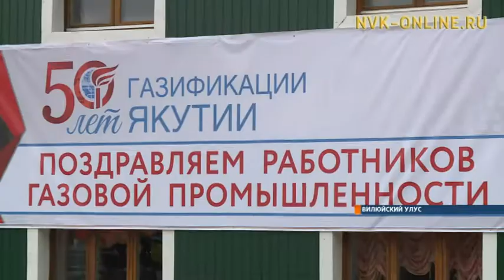В Вилюйском районе отметили 50-летие с начала газификации региона